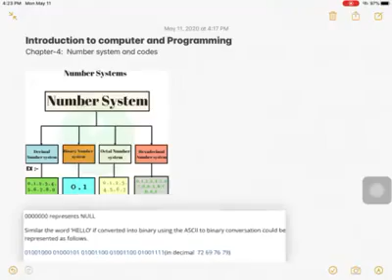Topic: Introduction to computer (L-1); Masum Iquebal, Associate Professor (Physics), Dhaka College.